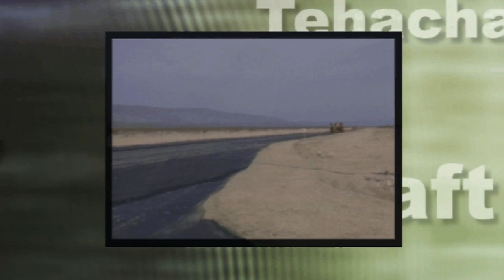Kern Council of Governments (Kern COG) November 16, 2023 Meetings